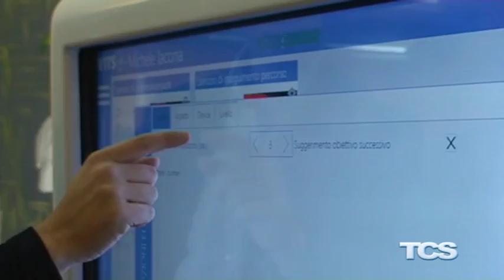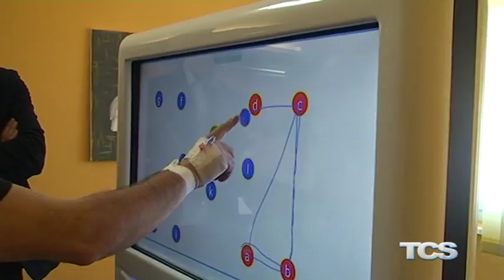Inauguarata al Sant’Elia, la “Rete di Neuroriabilitazione”